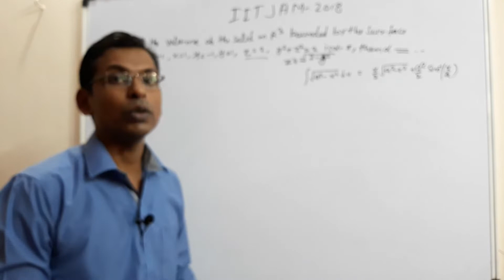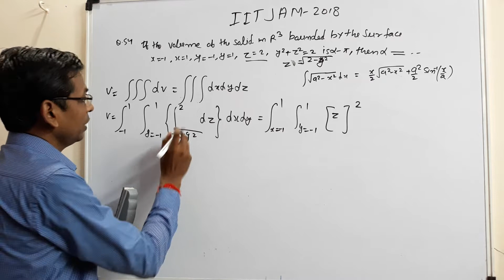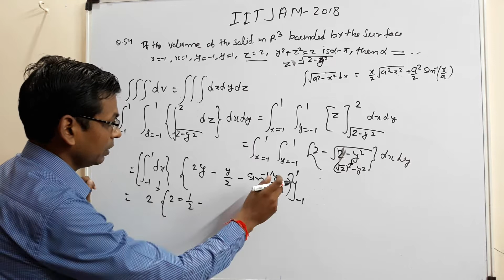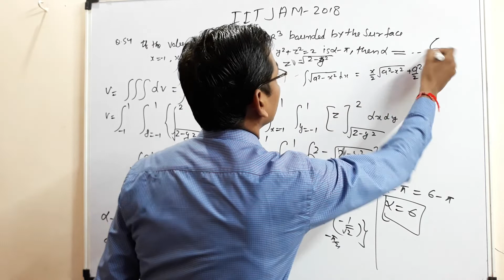IIT JAM 2018 Q.54 Maths solution | VOLUME OF SOLID IN HINDI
IIT JAM 2018 Q.54 VOLUME OF SOLID